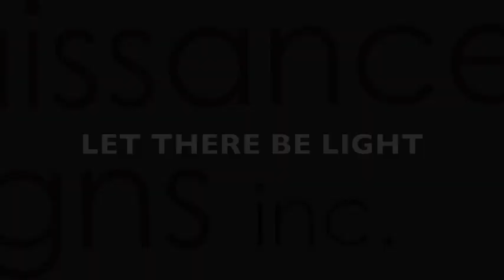Now In Stock! LED Furniture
Let your event come to light with wide collection of L.E.D. furniture!